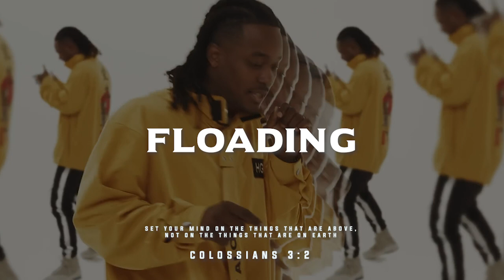[FREE] Hard Gospel 1k phew x Red tips Type Beat - "Floading” 2024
[FREE] Hard Gospel 1k phew x Red tips Type Beat - "Floading” 2024 (Prod. Sxspect x APSupreme)

Chapters 🕵‍♂
0:00 - INTRO
0:12 - PRE-HOOK/HOOK
0:25 - VERSE 1
1:04 - BRIDGE
1:29 - VERSE 2
2:20  - Outro